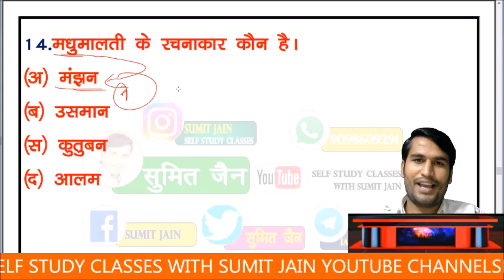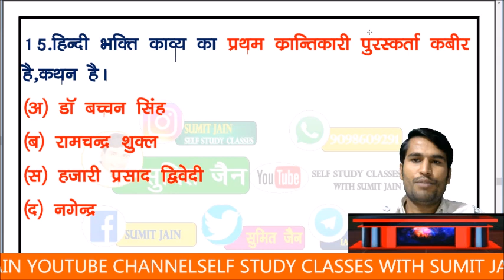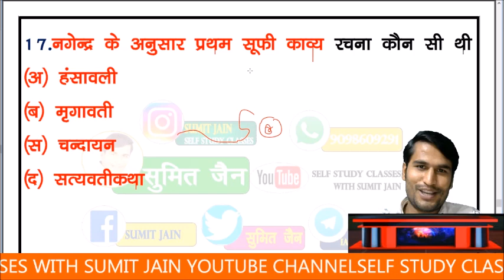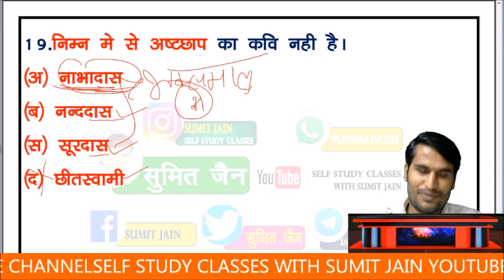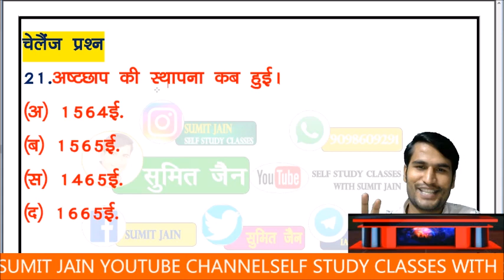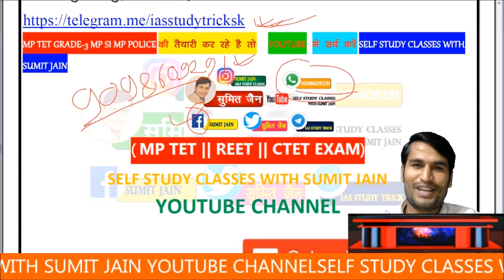RPSC, 1ST GRADE, 2ND GRADE,hindi sahitya tricks , हिंदी की प्रमुख रचनाएं ट्रिक, by sumit sir